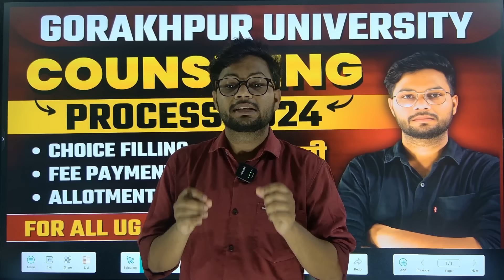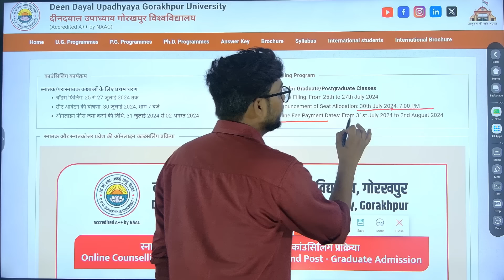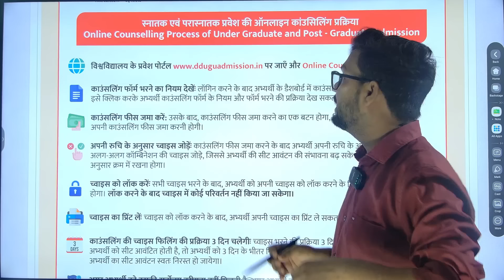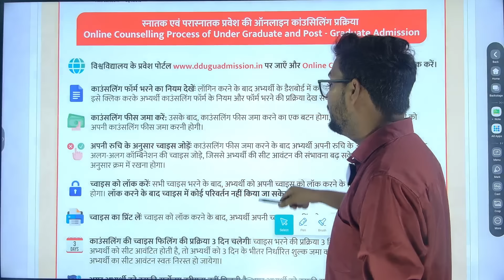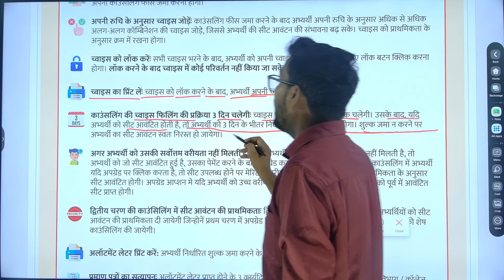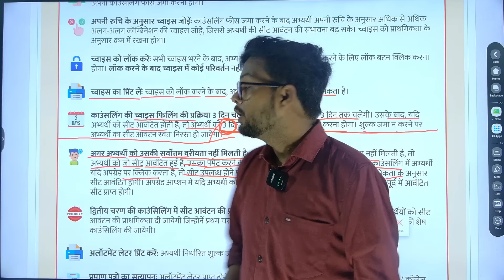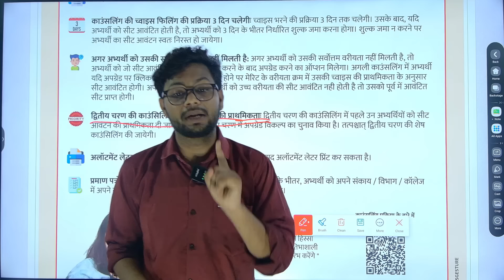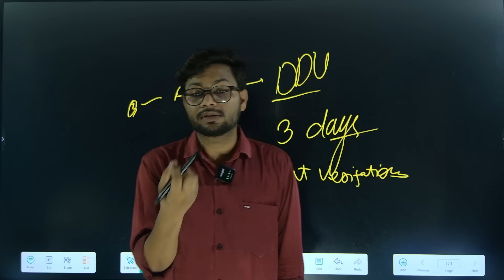DDU Counselling 2024 कैसे होगी? | Choice Filling |DDU Admission 2024 Seat Allotment कब होगा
नमस्कार
दोस्तों आप टारगेट गुरूकुल के Online Course से जुड़ कर आप सभी Gorakhpur university मैं प्रवेश लेने का सपना पूरा कर सकते हैं
⦿  Previous Year Question Paper SoDDUtion
⦿  E-notes/Practice Set
                       👇 Our Vision 👇
  "Best Quality Education In Lowest Cost"

Gorakhpur University Admission Form 2024
Gorakhpur University Admission Form 2024 kaise bhare
How to apply Gorakhpur University Admission Form 2024

DDU Entrance Exam 2024 Syllabus | GORAKHPUR UNIVERSITY Entrance Exam 2024 Syllabus | Paper

DDU  university admission 2024 kaise hoga, Gorakhpur university Admission 2024 Prosses kya hai, bhu Admission 2024 की तैयारी कैसे करें, DDU university admission form kab ayega, DDU BA admission form kaise bhre, bhu university ba admissions kaise hota hai, MGKVP  UNIVERSITY ba entrance exam 2024 ki तैयारी कैसे करें, Gorakhpur university entrance exam 2024,
DDU Admission form 2024 kab
Gorakhpur university admission kab hoga
Gorakhpur university admission kaise hota hai
Gorakhpur university Admission 2024 की तैयारी कैसे करें, DDU university admission form 2024 kab ayega, DDU university llb admission form kaise bhre, DDU university ba admissions kaise hota hai, DDU university ba 1st Semester exam 2024 ki तैयारी कैसे करें, Gorakhpur university 1st Semester exam 2022, Gorakhpur university Admission 2024
Gorakhpur university entrance exam ki taiyaari kaise. kare